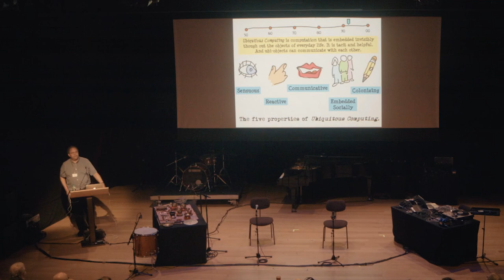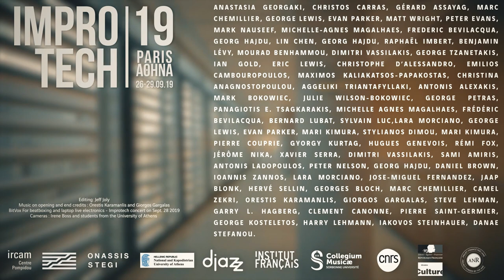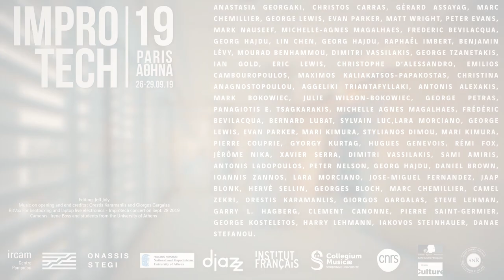George Lewis Keynote ikPA19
➡️ Improtech Paris - Αθηνα 2019 (ikPA'19)

Workshop - Festival, September 26th - 29th, 2019
IRCAM, Onassis STEGI, the University of Athens

Improtech gathers scholars, researchers, musicians around the idea of musical improvisation in interaction with digital intelligence. ikPA'19 creates a link between the international research and creation scenes through the symbolic matching of Paris, where the event originated at Ircam, and an other emblematic city in the world (Athens for this edition)

➡️ Nous somme aussi sur les réseaux !